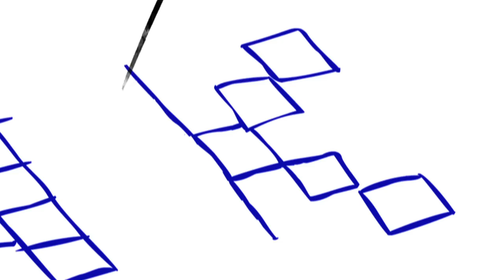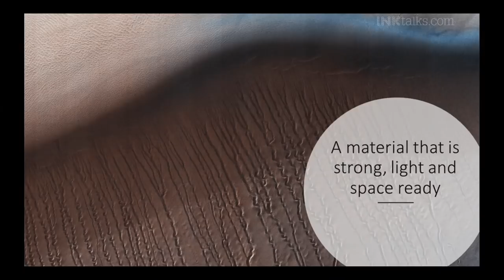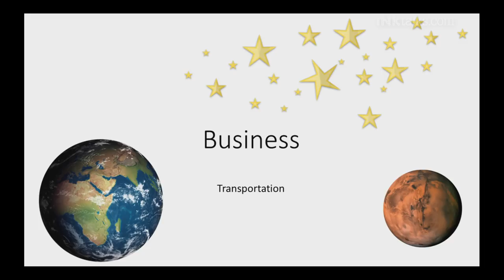Gadhadar Reddy: Mission Possible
Gadadhar Reddy, CEO of NoPo Nanotechnologies India, shares with us how NoPo–which ironically stands for “Not Possible”–develops nanotubes and is all set to develop Nano Satellites by 2019.

ABOUT ROAD TO GES 2017: As a lead up to the Global Entrepreneurship Summit (2017), Road to GES: Beyond Boundaries was a unique conference where for the first time ever INK (India's leading thought-leadership platform), T-Hub (India's largest startup incubator), NITI Aayog (National Institute for Transforming India, GOI) and Telangana Government came together as hosts.

ABOUT GADHADAR REDDY:
Gadhadar has been passionate about space since childhood. He founded NoPo Nanotechnoligues to pursue this passion. NoPo is developing technology for space by solving problems on the ground such as water filtration and transportation using Carbon Nanotubes. He led his team to win the 4th International Space Power Competition of SGAC in 2015 for a concept on Carbon Nanotube based Space Power. He attended Singularity University's Global Solutions Program in 2016 as the sole Indian participant. NoPo is ranked among Bangalore's Top 3 Technology Startups by EO CARES and India's Top 5 Innovative companies' in 2017 by Lockheed Martin-DST- Tata Trusts.